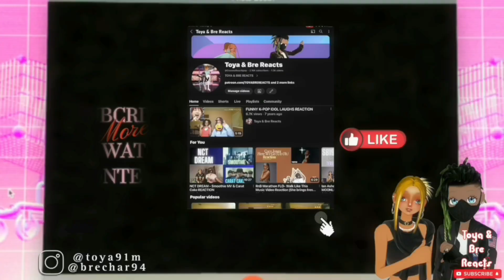KPOP Marathon Aespa & ILLIT Reactions |They served everything for their music !!!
* Welcome to Toya & Bre Reacts Channel!

* - [ ] Aespa 에스파 'Whiplash' MV  Reaction
* - [ ] ILLIT (아일릿) ‘Cherish (My Love)’ Official MV Reaction

* +Link to Video:

* kpop aespa futuristic illit anime vibes